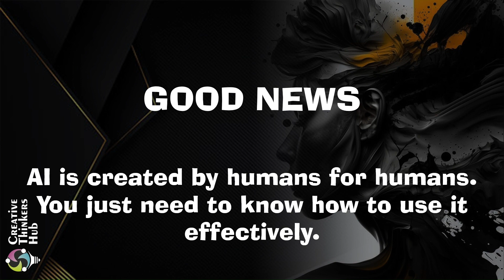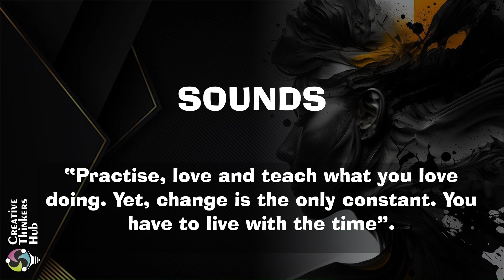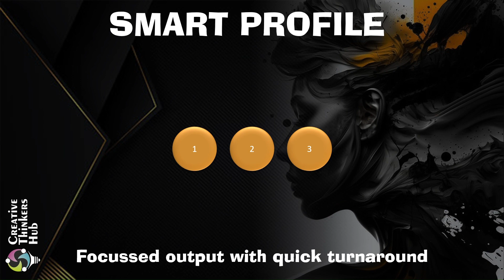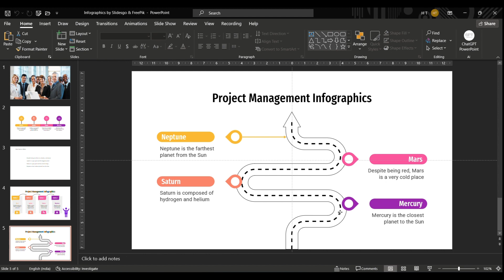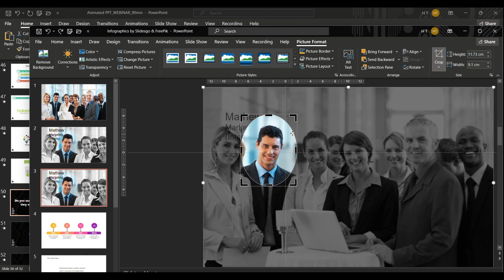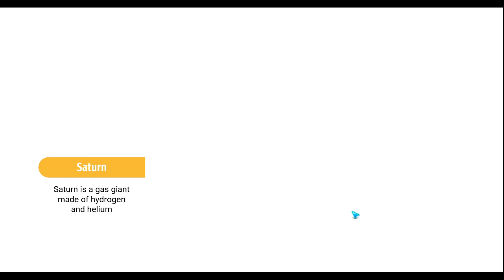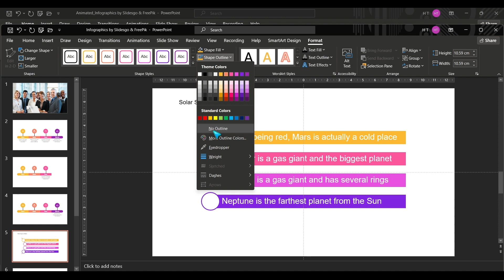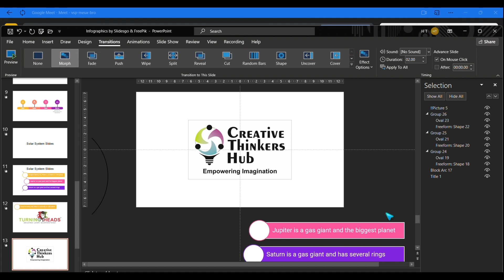7 Different ways to Create Animated PPT - WEBINAR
Hello!

If you're looking to take your PowerPoint presentations to the next level, look no further! I'm thrilled to present my latest video, featuring SEVEN different ways to create stunning animations in Microsoft PowerPoint.

My name is Huzefa Tapia, and I am a seasoned professional with over 20 years of experience in print design. At Creative Thinkers Hub, we're passionate about empowering aspiring designers like you to master print design with expert guidance.

├ Creative Thinkers Hub YouTube Channel (ENGLISH)

Empower your Imagination with Creative Thinkers Hub!

Don't wait any longer to start your design journey. At Creative Thinkers Hub, we're committed to helping you empower your imagination and achieve your goals. Thank you for considering us for your design education needs!